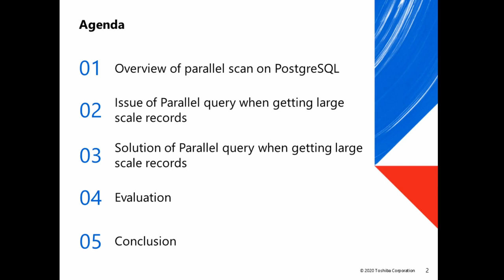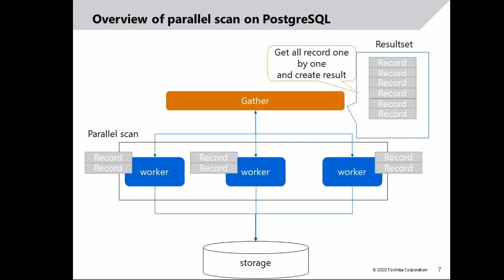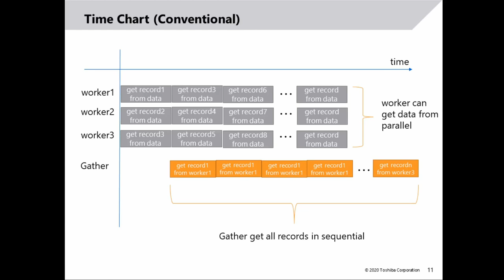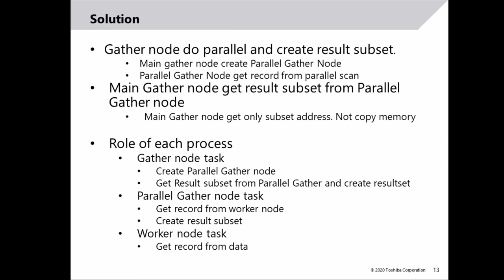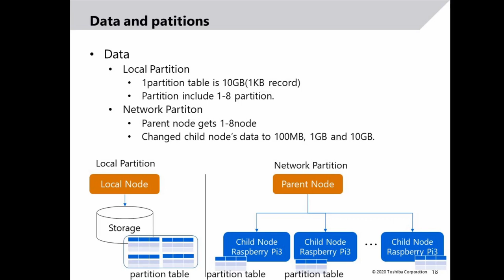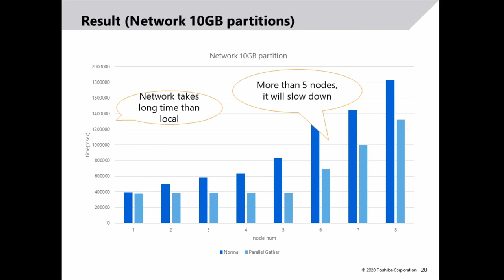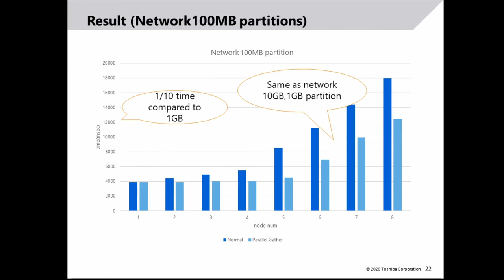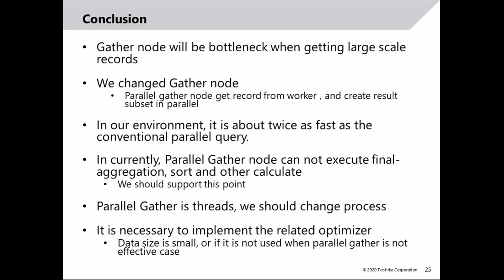Improve of Parallel Query when getting large scale records - Shigeo Hirose: PGCon 2020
IoT system has many of the edge computer and sensor devices. They are increasing to thousand and more, they have a lot of data. PostgreSQL provides a Parallel Query to collect such data efficiently.

But data Gather node is a bottleneck because it cannot process in parallel. we tried to improve the speed of Gather node.I will explain some solutions such as Gather node parallelization and bulk copy records in Gather node.